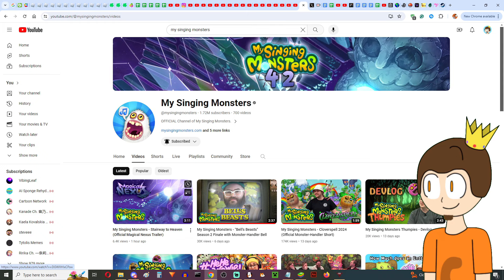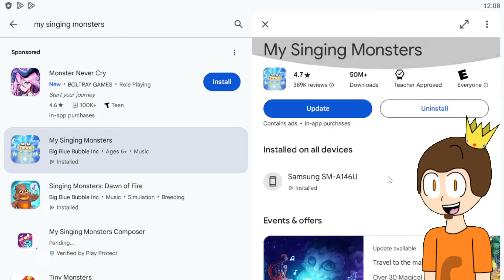THE NEW BEST ISLAND EVER. (MSM Magical Nexus Reaction!)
Today, I react to the MSM Magical Nexus trailer, which gives a BRAND NEW ISLAND!!! This is genuinely one of my top favorite islands right now ITS SO GOOD!!! Expect some kind of Nexus mash-up/remix in the future!!!

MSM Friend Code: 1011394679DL